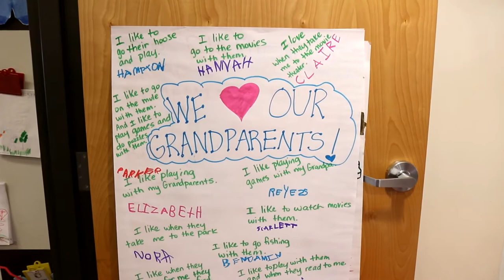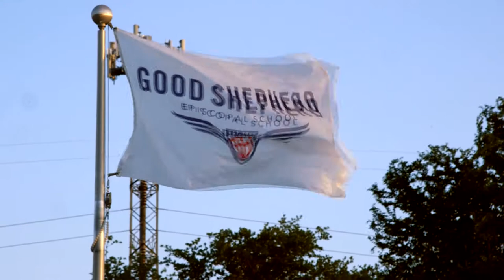Welcome to Good Shepherd Episcopal School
As a PreK through 8th grade independent school located in Dallas, Texas, our mission is to inspire your children to learn with confidence, serve with compassion, and lead with courage.